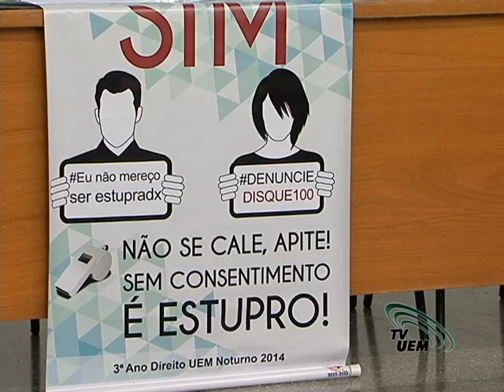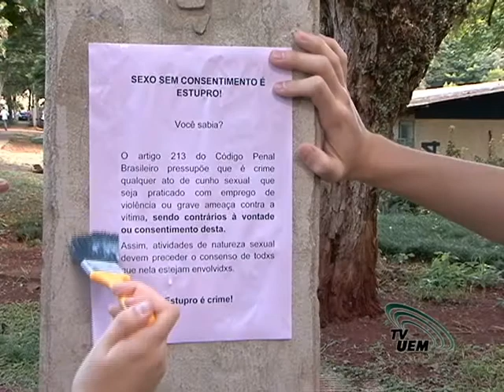UEM SEM MEDO 2015 - A campanha continua contra a violência sexual